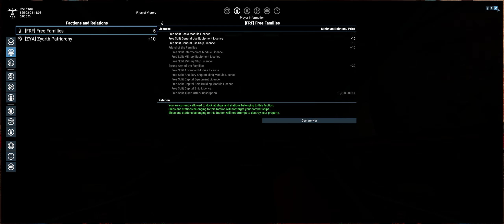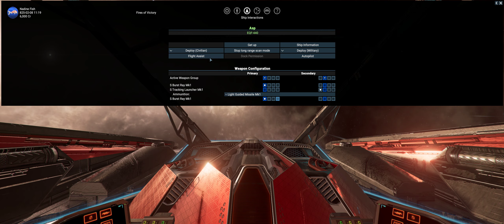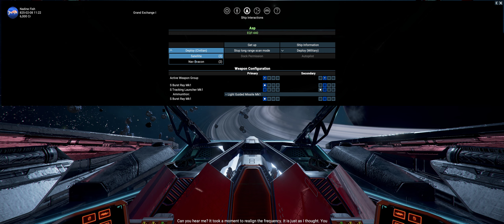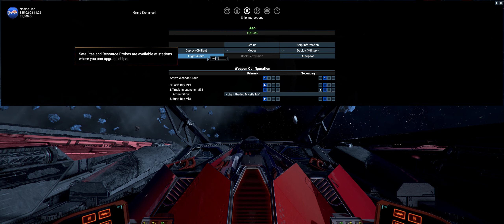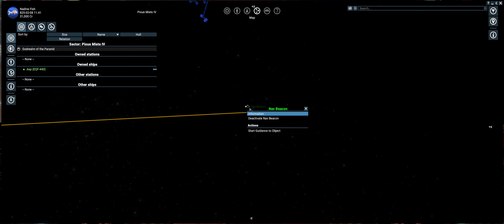X4 Split part 01 New Game Spears of the Patriarch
Welcome to Foxglow Greenwood Channel. Egosoft released X4 Cradle of Humanity DLC in March 2021 and after finishing Farnham Legacy story wise I have now started a series on X4 and hope some of you will enjoy this series.  It will be modded in so far as a paint mod and a crystal finding mod, no cheats :) As currently version 4.0 has onlline option disabled by Egosoft which will be re-enabled at some stage in the future.

My Specs: As of 3/Aug/2020
Windows 10 Pro 64-bit
i9-10900KF - 10-Core 3.70Ghz, 5.30Ghz Turbo
Memory 32GB Corsair HyperX Fury DDR4/32mhz Duel Channel
1 X MSI GeForce RTX 2080Ti
M2SSD: 1TB Intel H10 M.2 PCIe NVMe SSD
M2SSD2: 2TB intel 660p M.2 NVMe PCIe SSD
MotherBoard: ASUS ROG Z490 MAXIMUS XII HERO